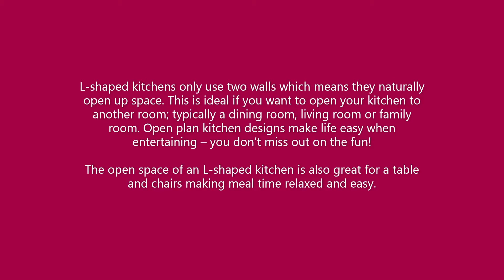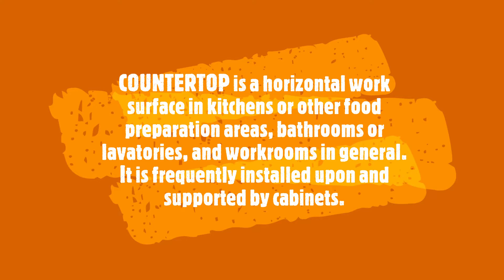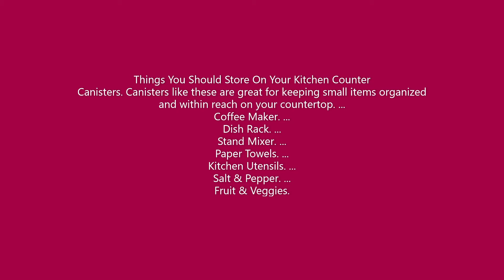KITCHEN LAYOUT/DISPLAY DESIGN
BOTYOK THE GREAT @botyok the great
MARVELOUS @Marvelous Vlog 25
PINAGPALA TRIBE @LouieMore TVlogs
JAY AR DALAGUIT TV YOUTUBE COMMUNITY's @Jay-ar Dalaguit TV
HELPING HAND Group. @Ajo TV
TEAM PUYATER'S @D Mr kilay

SUPER CHATTER

MEMBER'S
I SHAPE D' SIGN

G SHAPE D' SIGN

U SHAPE D' SIGN